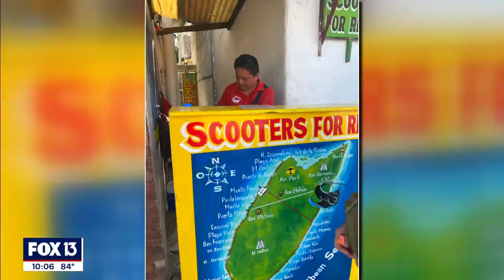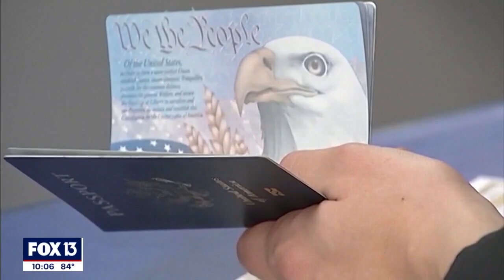Florida women trapped in Mexico after cruise excursion crash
Two women from Tampa say they are trapped in Mexico after they were involved in a hit-and-run crash while on an excursion during a cruise and missed the boat back to Florida due to being hospitalized from their injuries.